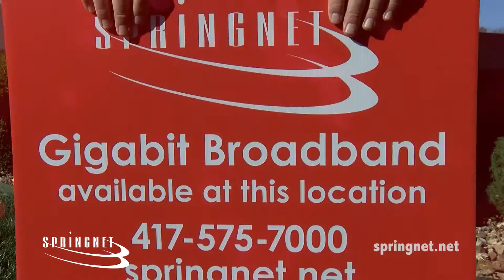SpringNet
We are Connecting Our Community and growing your business at Gigabit Speeds.